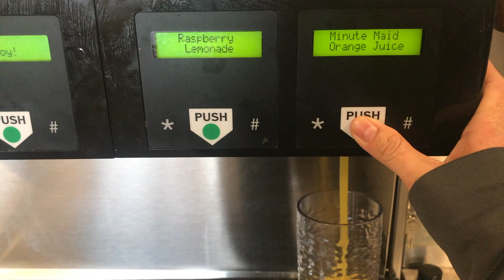VLog#10: last vlog for a while....